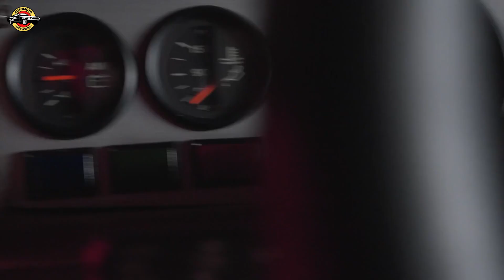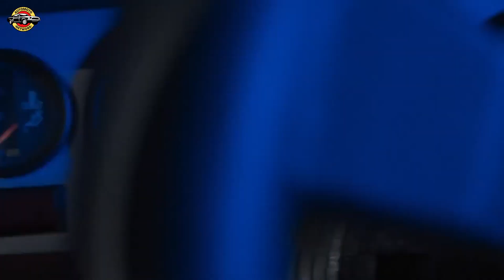Lamborghini Celebrates 45th Anniversary of Iconic Countach LP 400 S from "The Cannonball Run"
Automobili Lamborghini commemorates the 45th anniversary of the Countach LP 400 S, famously featured in "The Cannonball Run," by reuniting stars Adrienne Barbeau and Tara Buckman. This legendary car, produced in 1979, captured American hearts with its stunning appearance and exhilarating performance. The Countach's unique movie modifications and its induction into the US Library of Congress underscore its cultural significance. Lamborghini's Polo Storico department, dedicated to preserving the brand's heritage, played a pivotal role in this celebration, reflecting the enduring legacy of the Countach in automotive history.